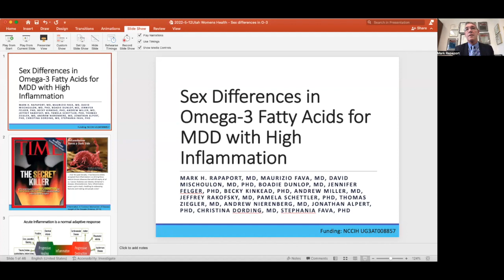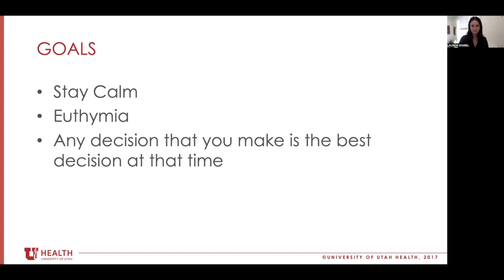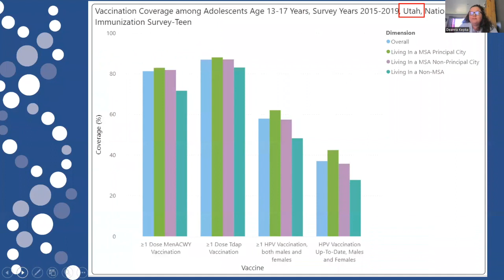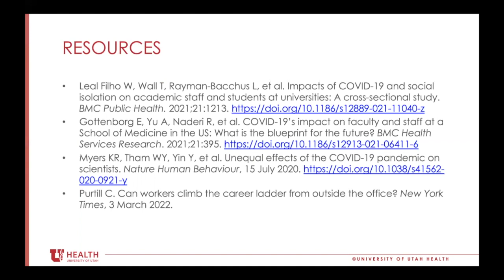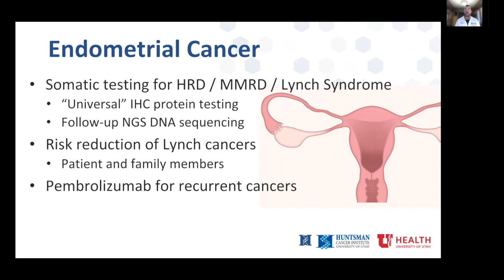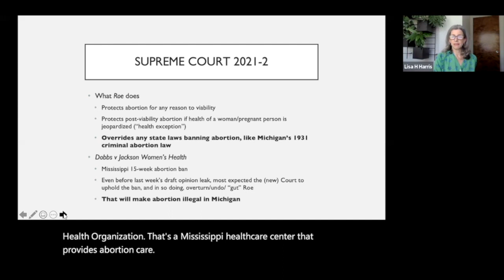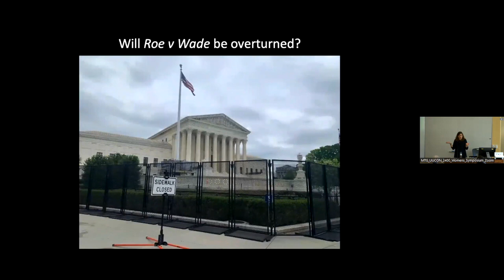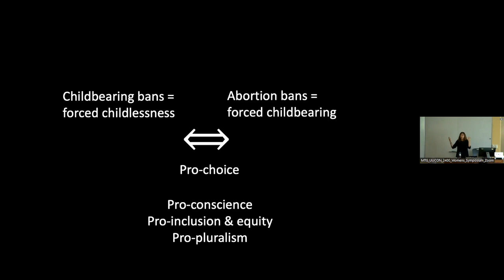Abortion to Gen Z: Equity & Inclusion in Sex, Gender, & Women's Health Symposium: May 12, 2022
Full Agenda and Timestamps
Welcome & Introduction Mental Health Presentations – 0:00
     Kathleen Digre, MD, University of Utah
Inflammatory Depression and Women - 3:24
     Mark Rapaport, MD, Huntsman Mental Health Institute & University of Utah
Perinatal Mental Health – 20:49
     Q&A – 38:46
     Lauren Gimbel, MD, University of Utah
Introduction to Equity and Inclusion Presentations – 45:35
     Sara Simonsen, PhD, University of Utah
Social Determinants, Risks, and Needs: Implications for Promoting Health, Equity, and Inclusion – 46:51
     Q&A – 1:01:34
     Andrea Wallace, PhD, University of Utah
Vaccine Access and Hesitancy – 1:11:55
     Q&A – 1:28:14
     Deanna Kepka, PhD, MPH, Huntsman Cancer Institute & University of Utah
Impact Of COVID-19 on Women in Higher Education: Focus on Staff – 1:39:40
     Q&A – 1:56:00
     Lisa Gren, PhD, University of Utah; Caren Frost, PhD, College of Social
     Work, University of Utah; Scott Benson, MD, PhD, Department of Family
     & Preventive Medicine, University of Utah
Disproportionate Impact of Pandemic on Women and Underserved Communities – 1:57:13
     Q&A – 2:08:34
     Valerie Flattes  Ph.D. APRN, MS, ANP-BC
Introduction to WRHR Presentations – 2:10:28
     Michael Varner, MD, University of Utah
Treatment Response Over Time in Women with Urgency Urinary Incontinence: A Novel Approach – 2:15:06
     Q&A – 2:22:30
     Whitney Hendrickson-Cahill, MD, University of Utah
Bringing Personalized and Precision Medicine to Gynecologic Cancer Care: Effective Molecular Testing in Ovarian and Uterine Cancers to Improve Outcomes – 2:30:45
     Q&A – 2:39:07
     Robert Dood, MD, University of Utah
Sex Disparities Imposed by Current Fetal Growth Standards – 2:42:14
     Q&A – 2:55:26
     Nathan Blue, MD, University of Utah
Introduction to Keynote Presentations – 2:56:55
     David Turok, MD, University of Utah
After Roe: Impact of RE-Criminalization of Abortion on Medical Care, Medical Education and the Lives (and Rights) of Pregnant People – 3:01:42
     Lisa Harris, MD, PhD, Institute of Healthcare Policy and Innovation, University of
     Michigan
The Ethics of Access: Adding Health Care Disparity and Reproductive Justice Perspectives to Discussion of Abortion and Conscience – 3:45:53
     Katie Watson, JD, Northwestern University Feinberg School of Medicine
Keynote Q&A and Moderated Discussion – 4:28:42
Closing Remarks and Further Questions – 4:56:16
     Robert Silver, MD, University of Utah